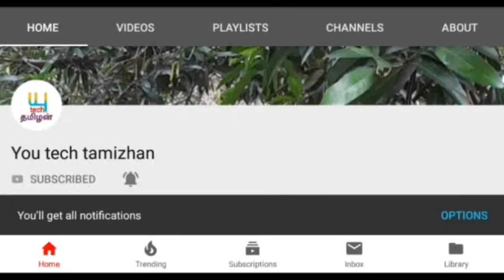விருச்சிகம் ராசி நிச்சயம் இப்போ ரொம்ப ரொம்ப கஷ்டம் இருக்கும்